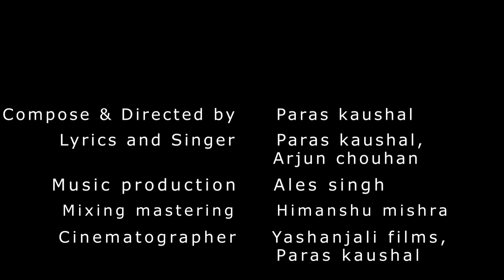BAIGA VIBE | CULTURE OF MADHYA PRADESH | TRIBAL SONG | FT. PARAS KAUSHAL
B A I G A - V I B E

एक देश भारत ; जो अपने भीतर भिन्न भिन्न प्राचीन जनजातियों को समेटे हुए है । उनमें से एक जनजाति जिसको अपनी एक भिन्न संस्कृति है , भाषा है , वेशभूषा है , खान पान है , रहन सहन है , तिज त्यौहार है और भी बहुत कुछ जो इस जनजाति ने आदिकाल से अब तक स्वयं के भीतर संस्कृति को संरक्षित करे रखा है । वह जनजाति है ' बैगा ' । मध्यप्रदेश में निवासरत मूल आदिवासी जन जिनमें से एक है बैगा जनजाति जो बालाघाट जिले में निवासरत है इनकी संस्कृति की अलग ही छाप है इनका पारम्परिक लोक नृत्य हो या इनकी कर्णप्रिय भाषा या इनका संगीत या गाना । इनका रहन सहन हो या पहाड़ों के ऊपर और जंगलों के भीतर घर बनाकर रहने की इनकी कला ।

आज के इस आधुनिक वैज्ञानिक युग की इक्कीसवीं सदी में भी यह जनजाति अपनी प्राचीन परम्परा , संस्कृति और पहचान को संरक्षित किए हुए है ।
जन्म से लेकर मृत्यु तक ; जंगल , जमीन से जुड़े रहने की इनकी प्रबल इच्छाशक्ति और अपनी संस्कृति को संजोए रखने के लिए आधुनिक युग से किया गया द्वंद्व और संघर्ष आज इस बैगा जनजाति को एक उच्च स्थान प्रदान करता है ।

हम इस वीडियो द्वारा छोटे से प्रयास से ' बैगा ' जनजाति के परिवेश के कुछ दृश्य , इनके संघर्ष , इनकी कलाएं , इनका संगीत , इनका नृत्य , इनकी जीवन शैली आपके समक्ष रखने का प्रयत्न कर रहे है ।

" इस वीडियो की सभी जानकारी हमारे चैनल द्वारा केवल अच्छी जानकारी और सामान्य जानकारी के उद्देश्य से प्रकाशित की गईं है । यह वीडियो एक जनजाति के ऊपर बनाया गया है जिसके माध्यम से आपको जानकारी देना चाहते है इस जनजाति की । हमारा यह उद्देश्य नहीं है कि इस वीडियो के माध्यम से किसी भी जाती , धर्म , संप्रदाय या व्यक्ति विशेष की भावनाओं को ठेस पहुंचाने ।

यदि इस वीडियो में कुछ भी अनुचित है तो हम उसे सुधारने का प्रयत्न करेंगे । इसके कुछ दृश्य काल्पनिक है। यदि इस वीडियो के किसी दृश्य से किसी भी व्यक्ति या जाति, धर्म , संप्रदाय का संबंध है तो वह केवल एक संयोग मात्र होगा । "

धन्यवाद्
Track : BAIGA VIBE
Music Composer : Paras kaushal
Singer : Paras kaushal , Arjun singh chouhan
Lyrics : Paras kaushal , Arjun singh chouhan
Music production : Ales singh
Mix master : Himanshu mishra
Studio : Khalis studio

Cinematographer : Yashanjali films , Paras kaushal
Edit/colourist/VFX : Paras kaushal
Camera used : Canon80D , Gopro7black

Our Sponsers -

James barik ,Vikram baiga ,Akash lilhare ,Kunal sevaiwar ,Harsh sisodiya ,Himanshu bisen ,Soumya prasad ,Arya chouhan ,Yash bisen ,Vijay sisodiya
Raj nagda

mptourism